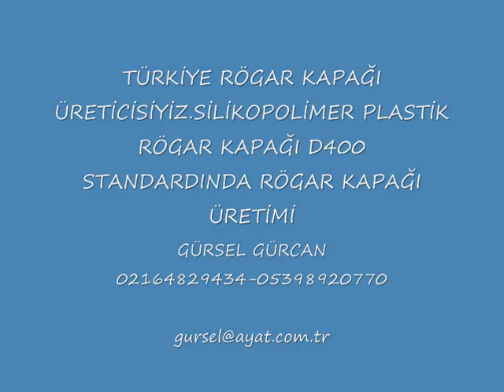Feyzabad Andhoy Sar-i pol Samangan Zaranc Gardez Manhole covers 00905398920770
PLASTİK (SİLİKOPOLİMER) RÖGAR KAPAKLARI BACA KAPAKLARI             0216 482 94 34

PLASTİK RÖGAR KAPAĞI KANALİZASYON KAPAĞI BACA KAPAĞI

Avantajları :

•Renk seçeneği .

Özellikleri :

•1 adet manuel kilitleme sistemi mevcuttur.

SLİKOPOLİMER RÖGAR KAPAKLARI İSTEĞİNİZ İÇİN BİZİ ARAYINIZ..             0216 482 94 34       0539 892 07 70

skype: gurselgurcan